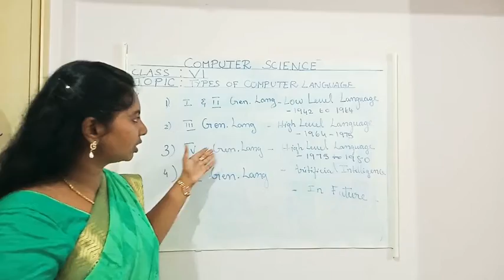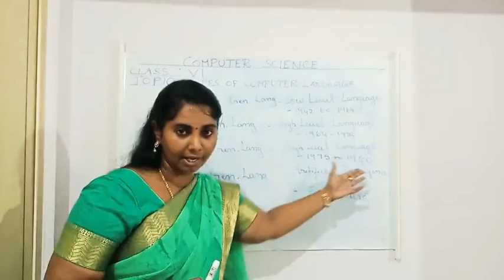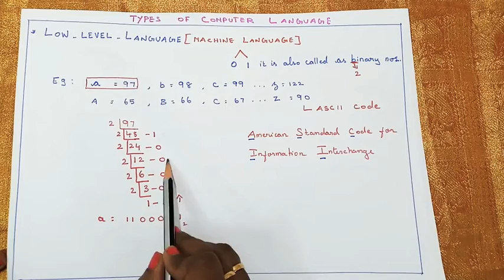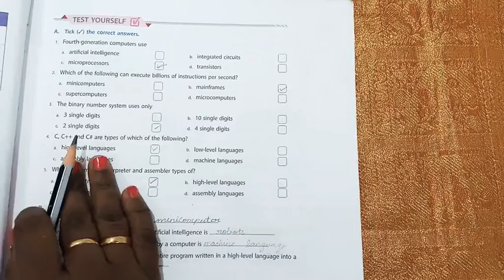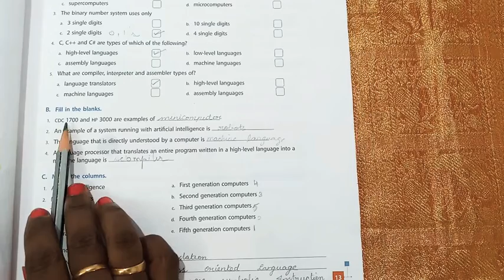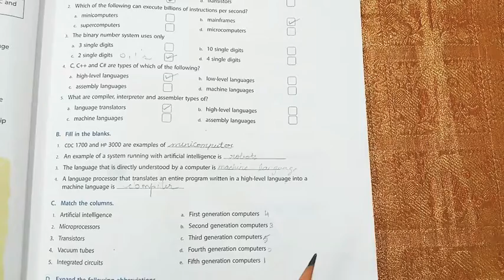VI_STD_CHAP1_TYPES OF COMPUTER LANGUAGE